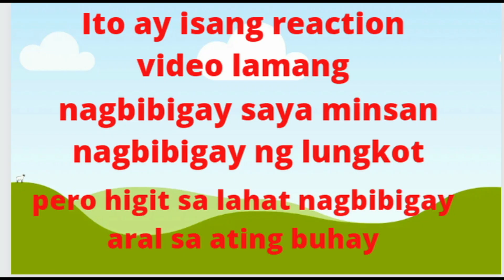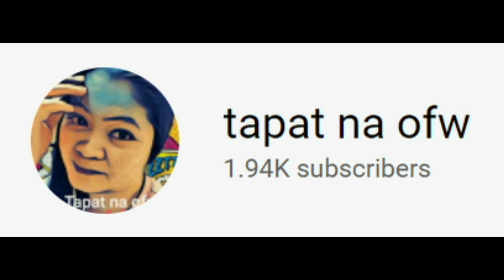MAGKAKAPATID NA INIWANAN NG KANILANG INA PART 2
MASAKIT SA DAMDAMIN KAPAG GANITO ANG MAKIKITA OR MAPAPANOOD MAGKAKAPATID NA INIWANAN NG KANILANG INA AT ANG LOLO AT LOLA ANG NAG-AALAGA SA KANILA THANK YOU VERY MUCH SIR TECHRAM AT SA BUONG PAMILYA MO SA PAGTULONG MO SA KANILA GOD BLESS PO